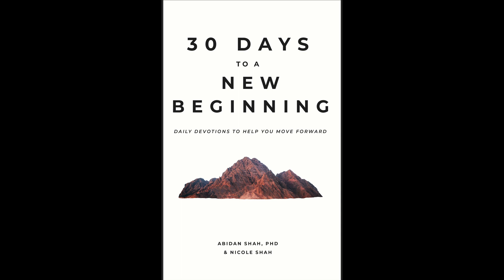Tuesday, Jan 17th | Can I Lose My Salvation (Pt. 1)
In this show, Dr. Shah talks about a question that many people struggle with: can I lose my salvation?

30 Days to a New Beginning: